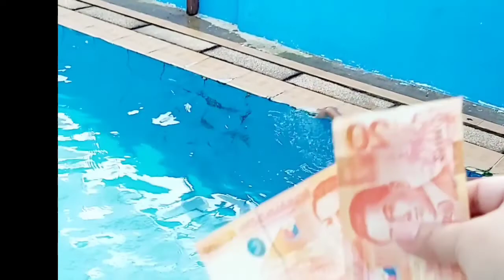Nag enjoy sa swimming pool free from work place of my brother.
Facebook account: Alyn Villasan Maglangit